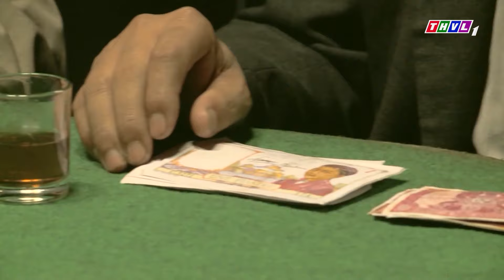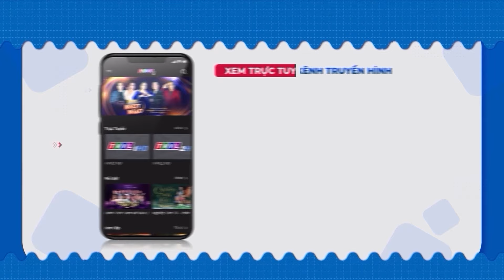VÌ YÊU THIẾU NỮ KHÔNG NGẠI CHIỀU LÒNG TÌNH NHÂN | Phim Tâm Lý Xã Hội Việt Nam Hay Nhất 2024